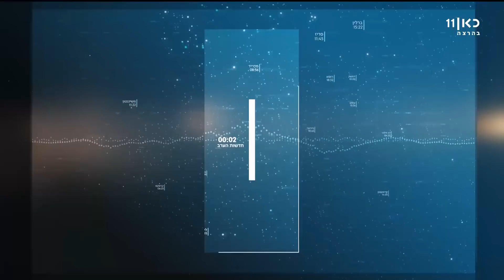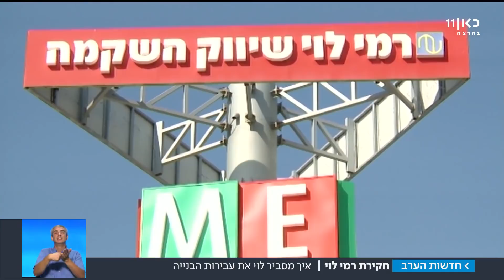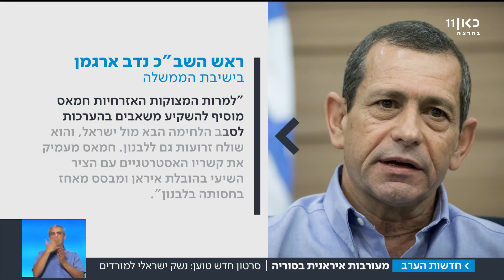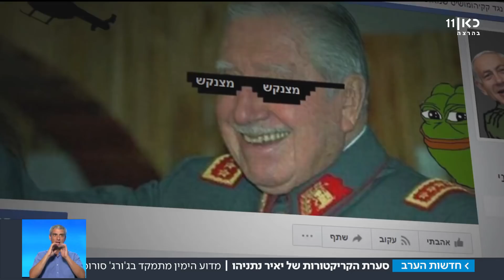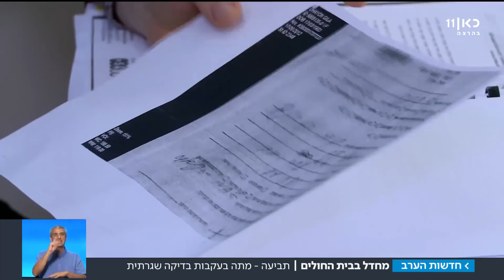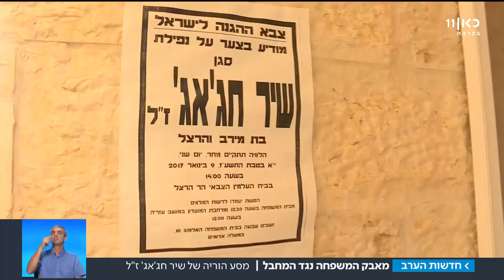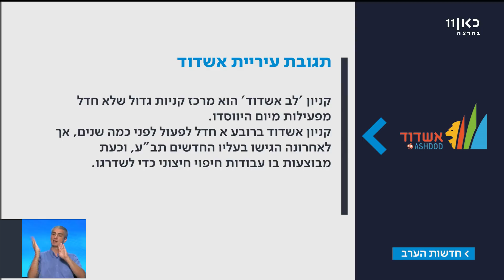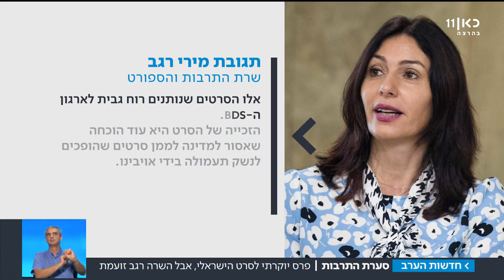כאן ועכשיו | חדשות הערב | 10.09.17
חדשות הערב עם מיכל רבינוביץ'